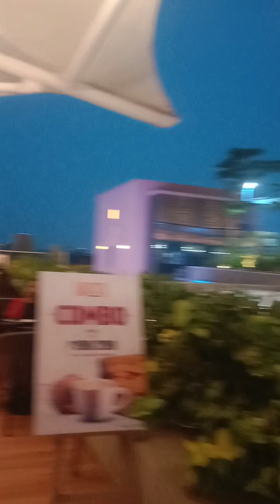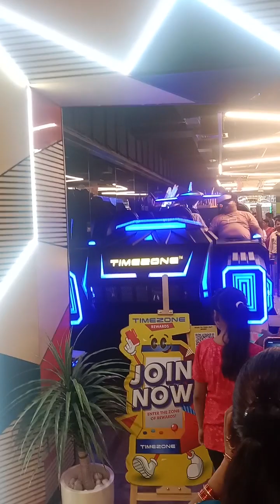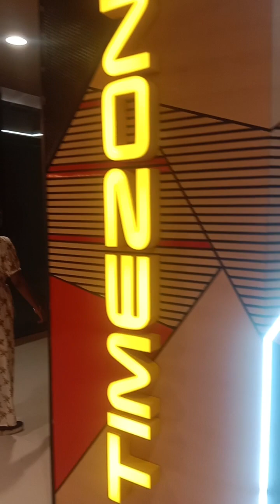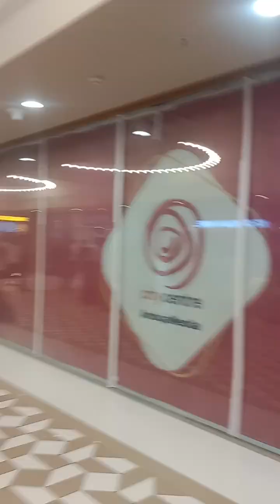city centre mall patna